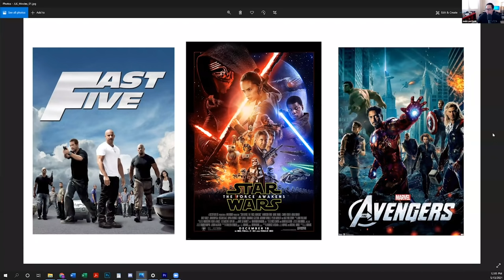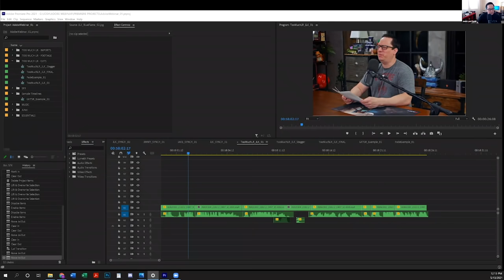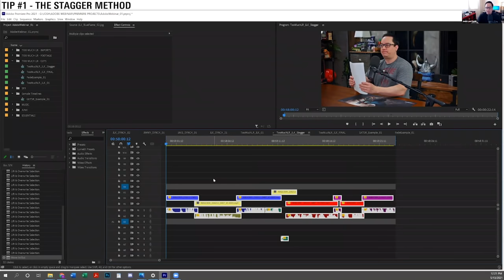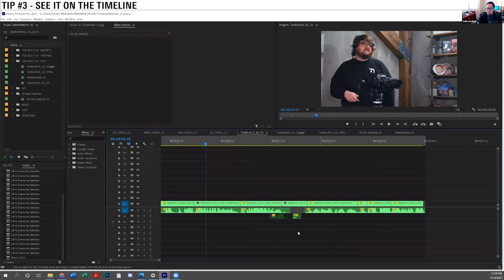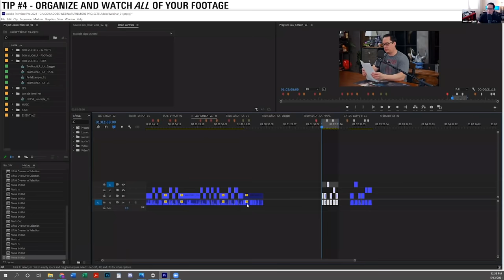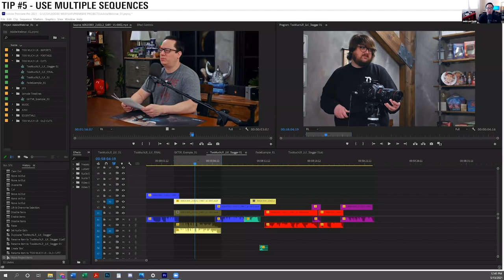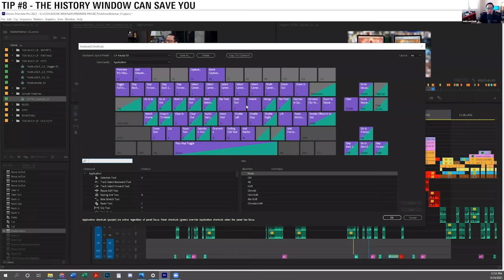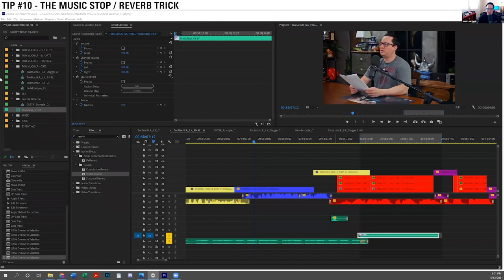The 10 Best Video Editing Tips for Adobe Premiere Pro | Premiere Pro Tutorial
Take your Premiere Pro video editing to the next level with these top 10 editing tips!

In today's video, Professional editor Josh Lee Kwai is here to break down barriers and share his top 10 actionable tips you can use on any edit to level up your video content. Josh will also share what he’s learned throughout his career as a professional editor working at Disney and Universal Studios for 15+ years.

You’ll walk away from this Premiere Pro tutorial with tangible tips that will help your freelance video editing skills blossom!